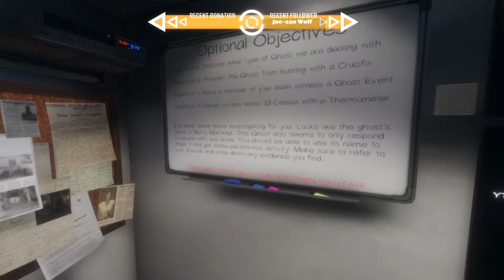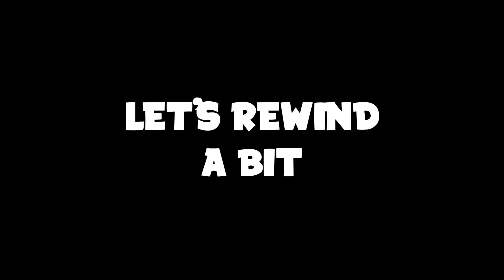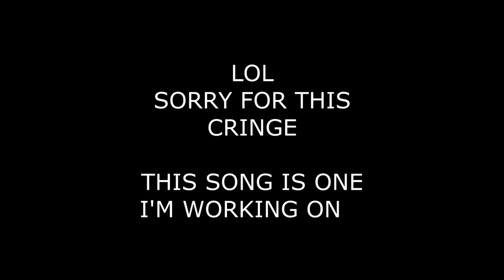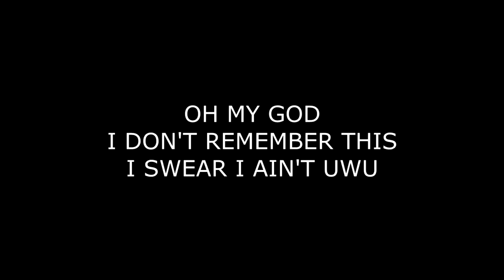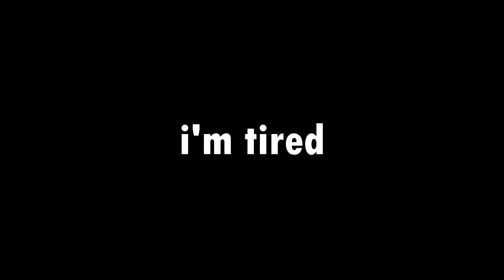Well this didn't go as planned... 👻👻🌯| Phasmophobia Funny Moments (#1)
sorry is this video is kinda like. rushed??? I guess?
I tried to work on it whenever I could, work has just been eating up most of my time now. i'm tired.

but anyways HOPE YOU LIKED THIS POO CACA~ VIDEO LIKE IT PLEAAAAAAAAAAAAAAAAAAAAAAAAAAAAAAAAAAAAAAAAAAAAAAAAAAAAAAAAAAAAAASE or imma kiss you 😡😡😡😡😡😡

also that song I used for the epic rap battle is one I'm actually working on for a song... stick around for that I guess??? idk lol

beaaaaaaaaaaaaaaaaaaaaaaaaaaaaaaaaaaaaaaaaans wtf